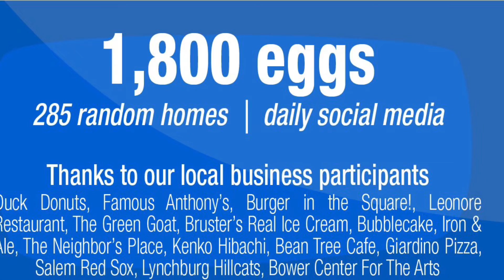You've Been Egged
Easter 2020 was a bit. unusual. So, Blue Eagle Credit Union decided to "see egg hunts differently". In fact, Blue Eagle EGGED hundreds in the community. Here's a sneak peek into the fun.